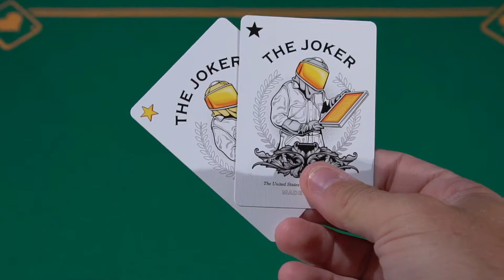Honeybee (Noir) - Bigmagie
La V1 des Honeybee a été vendue en quelques semaines. Voici désormais la seconde édition, avec des bords blancs et toujours dessinée par Randy Butterfield, imprimé sur du Bee Stock qui procurera une qualité de glisse incomparable. Version Noire.